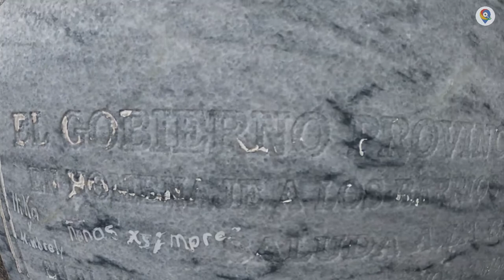Alrededores de la Basílica del Voto Nacional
La Iglesia de la Basílica del Voto Nacional es sin duda un lugar enigmático no solo por dentro sino también de los lugares que la rodean, hoy te invitamos a conocer un poco aquellos lugares